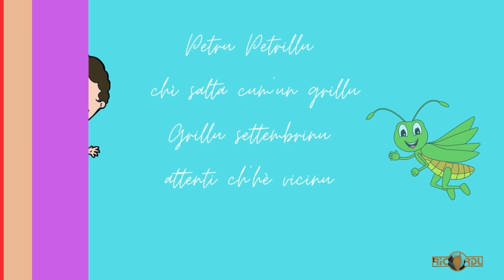Petru Petrettu - Petru Guelfucci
Ricordu Chanson Corse

Pour soutenir la chanson corse, pensez à mettre un "j'aime" sur la page facebook du Studio Ricordu :